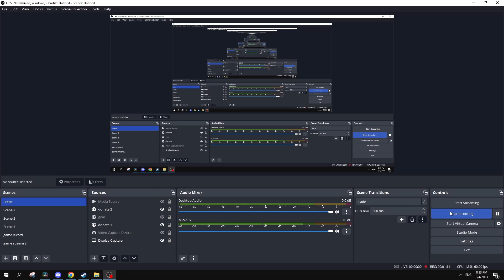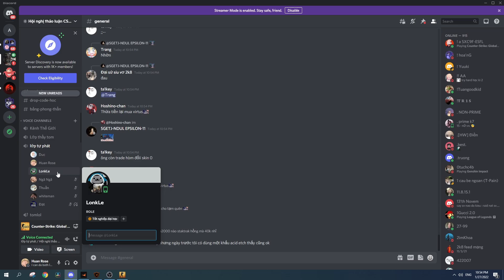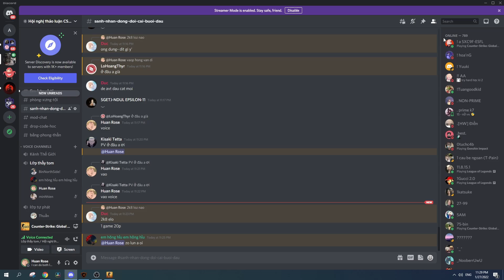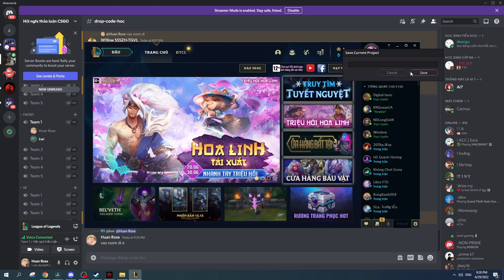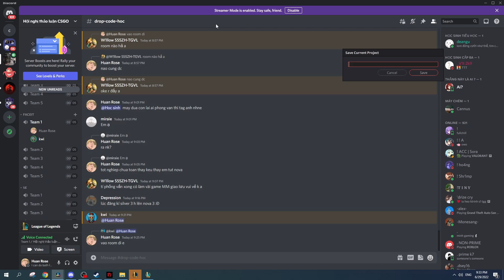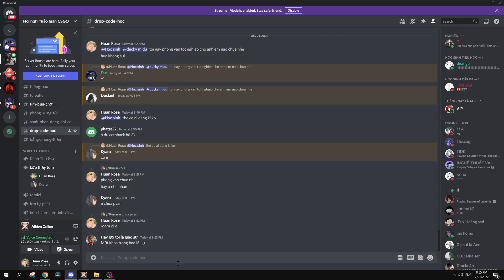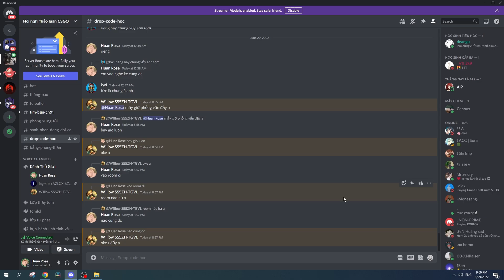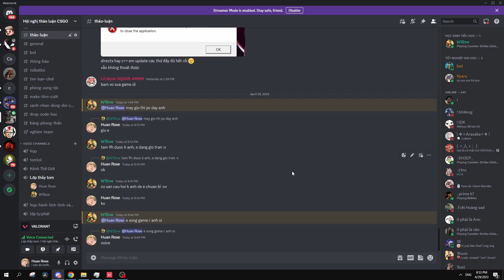VIDEO KỈ YẾU VỚI HỌC SINH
Bank: 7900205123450 Lo hoang tung Agribank chi nhánh Sơn La
Discord để ảnh em giúp đỡ lẫn nhau hoặc tìm người chơi
PC spec: CPU: i5 10400           Gear : Mouse Zowie FK-2
                 GPU:1660                              Keybroad HyperX Alloy Elite
                 RAM:16Gb                             Pad Goliathus Control Edition
                                                                 Headphone Zidli ZH6